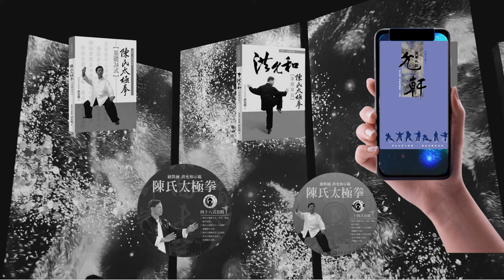允軒陳氏太極拳研究會出版品 Yun Hsuan Chen Style Tai Chi Chuan Research Association publications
允軒陳氏太極拳研究會出版品-《允軒˙習拳札記》、 《陳氏太極拳˙基礎24式》、《洪允和˙拳理萃真》及陳氏太極拳基礎24式DVD、陳氏太極拳48式DVD

允軒陳氏太極拳研究會成立於民國102年7月，創辦人洪允和老師。
本會師承： 陳氏第十七代宗師-陳發科→靜廬陳氏太極拳社創始人-潘詠周→允軒陳氏太極拳研究會創辦人-洪允和
本會所推廣傳習的拳架，即為陳發科先生當年在北平所傳授之傳統拳架。由發科先生之嫡傳弟子潘詠周老師，數十年不遺餘力所推廣發揚，而流傳下來之拳架。
本會創立之宗旨為推展陳氏太極拳傳習，發揚傳統文化，培養良好武德，促進身心健康。 歡迎有興趣的社會大眾多予參與，共同來體會太極拳豐富的內涵，並親身感受對於身心所帶來的益處。

聯絡資訊
LINE@：@eoy4394a
本會FB：【Chen Taichi】
本會FB粉絲專頁：
【允軒陳氏太極拳研究會】
洪老師FB粉絲專頁：
【允軒太極 - 洪允和】

Yun Hsuan Chen Style Tai Chi Chuan Research Association

Found
The Association was established in July of year 2013, and the founder is Mr. Hong, Yun Her. The boxing frame taught by this association is Chen Style Tai Chi Chuan teached by Master Pan, Yong zhou.

Purpose
The purpose of this association is to promote Chen style Taijiquan, carry forward traditional culture, cultivate good martial arts, and promote physical and mental health.

LINE@: @eoy4394a
Our FB fan page:
Master Hong, Yun Her FB fan page:
【允軒太極 - 洪允和】